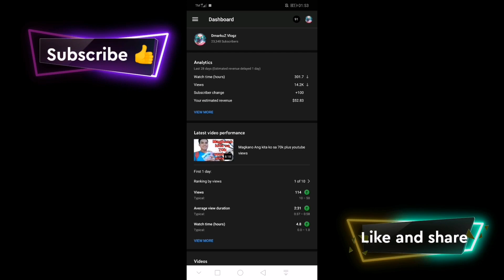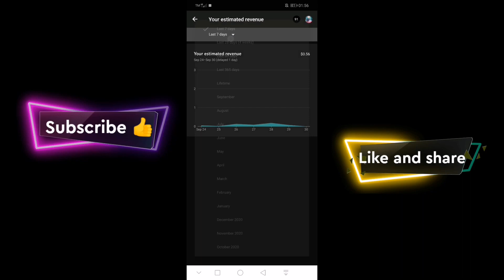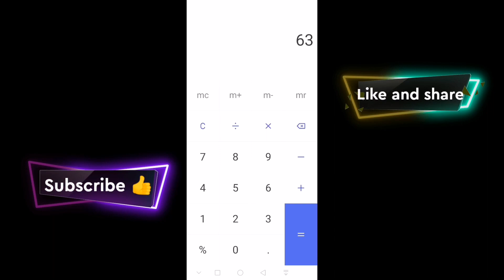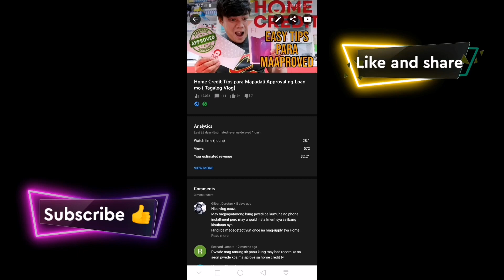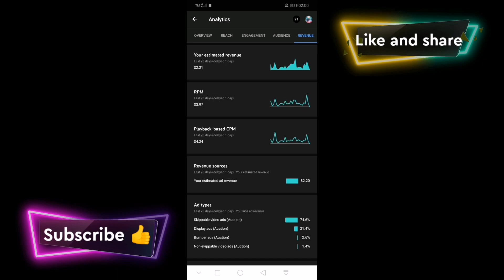Magkanu ang Kikitain sa 12k youtube views this 2022 | 20k kita